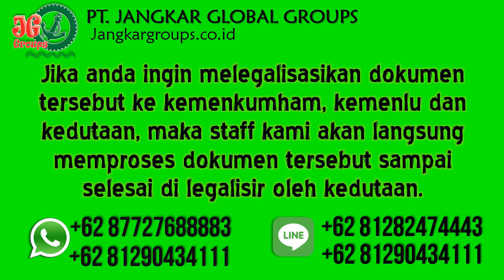Cop Legalisir Akta Cerai UK